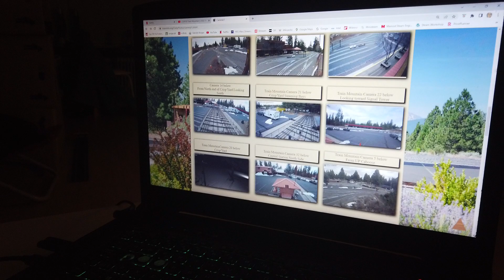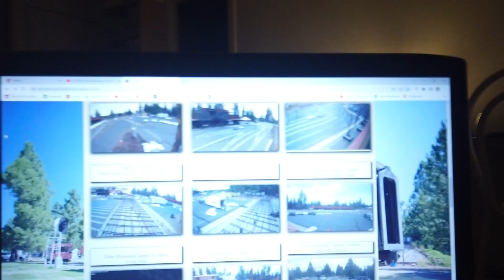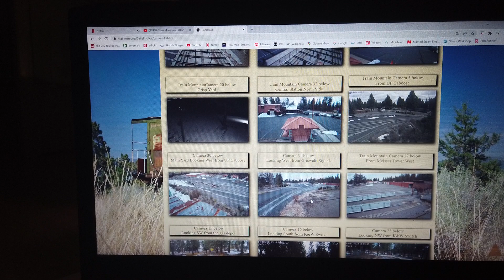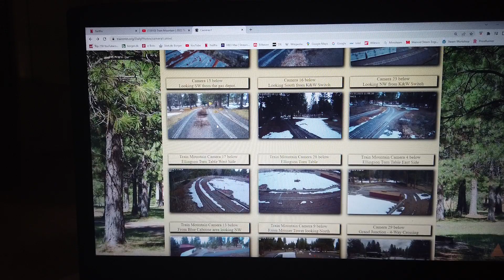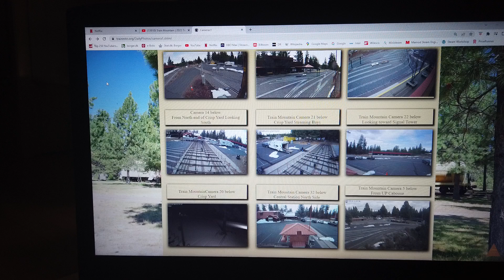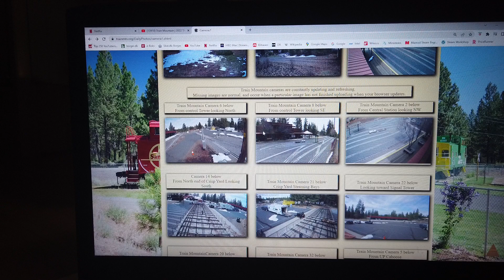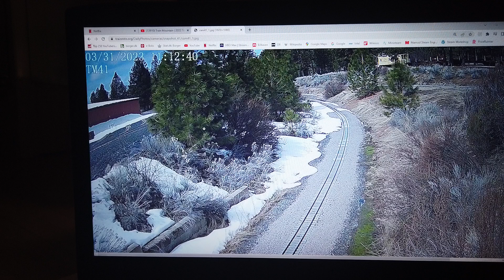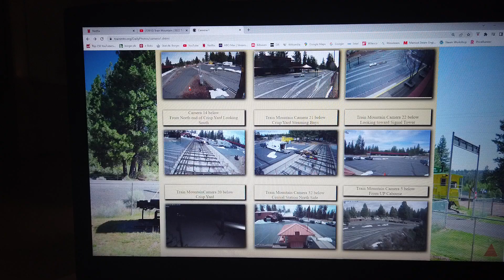MongoTV_12600 - GARDEN RAILWAY - Part 23 - Train Mountain Railroad - Friday 12 AM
PART 23 - Is 9.45 PM evening Denmark and soon 10 PM. I was looking what was going on, at the Train Mountain Railroad area. But nobody i drive trains, and is 1.April tomorrow ? Is close to the north state border of California, is not that much north. Is like my country Denmark, in south part of Scandinavia. But is not 1 PM yet, maybe some will come in few hours, and drive ? I will go to my bed now, and watch a bit YouTube video, from Train Mountain Railroad :-) Have a good day and night too.